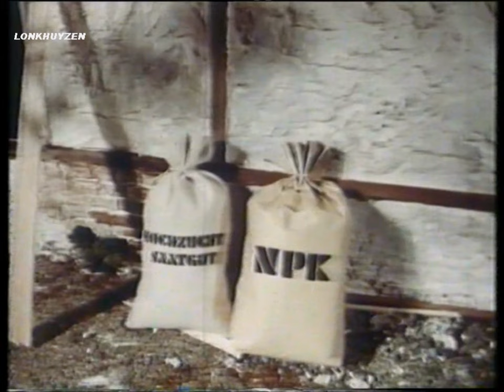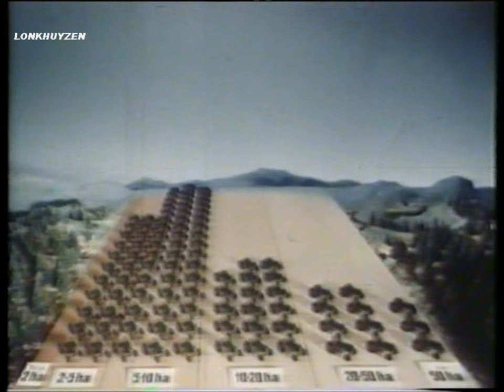HANOMAG R12 Werbe film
HANOMAG R12